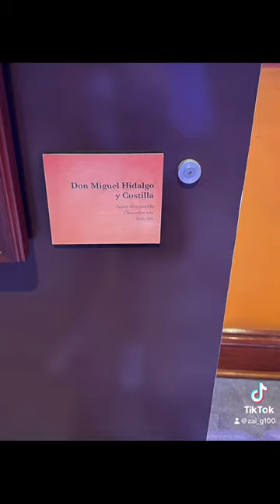Chapultepec Museum Pics Pt.4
Chapultepec Museum Pics Part 4. I hope you enjoy the video, remember to keep the comments nice, but also tell me what I did good, and what I can improve on.
Ticktock: @zai_g100
Wattpad: @Zai-G100